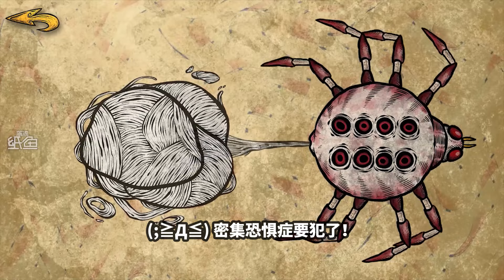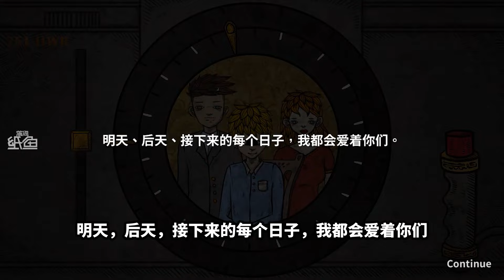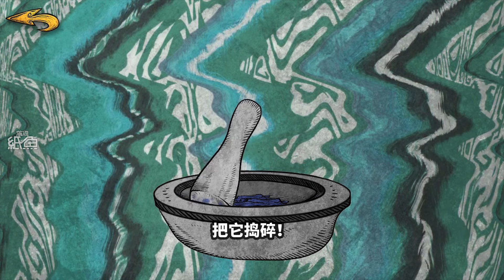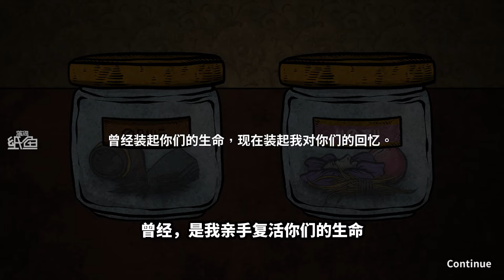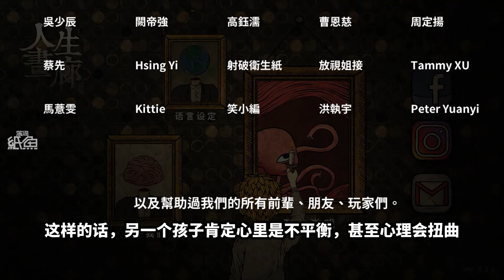哥哥復活父母，一家三口終於幸福生活下去了？獨眼男孩的悲劇故事！完結第四章 | 人生畫廊 LifeGallery 【紙魚】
“爸爸媽媽，和我一起生活開心嗎？”
“你們說話啊...”

⭐•⭐•⭐•⭐•⭐▼GAME LIST▼⭐•⭐•⭐•⭐•⭐